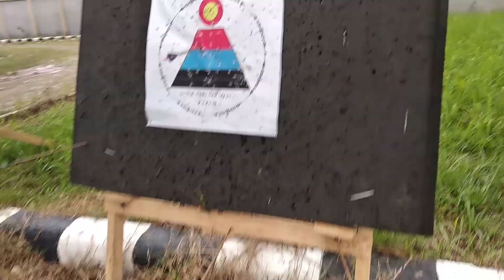Tes Jarak 40m Tiny Bow Bukan Mainan